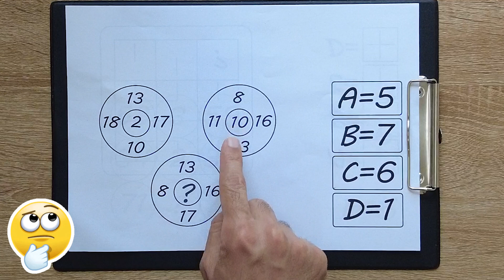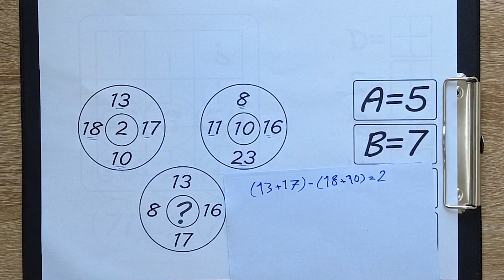IQ test | The geniuses should answer how to get the number of the center of the circle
The geniuses should answer how to get the number of the center of the circle.Because there is a logical relationship between the surrounding numbers and the center of the circle in this intelligence test
🔷TimeStamps Chapters  :
00:00 - Intro
00:07 - Intelligence test (Math IQ test) question
00:41 - Intelligence test answer and solution
In this channel, we provide IQ and intelligence tests, and at the end, we give a complete analysis and the solution to answer a question.
This channel is useful for genius and smart people who can see and answer new IQ and intelligence tests.
You can also send your intelligence and IQ tests so that we can tell you the solution